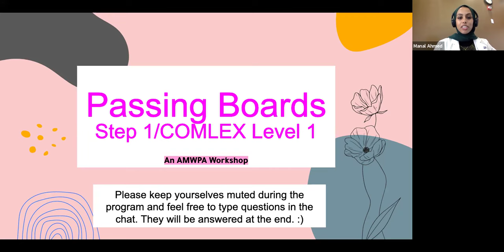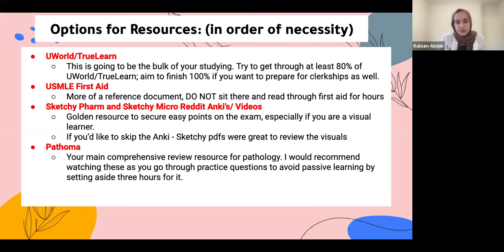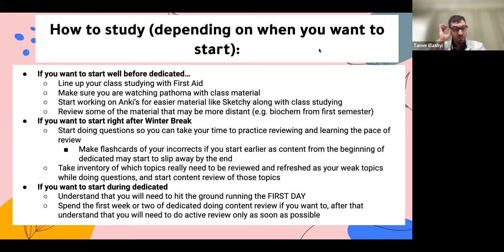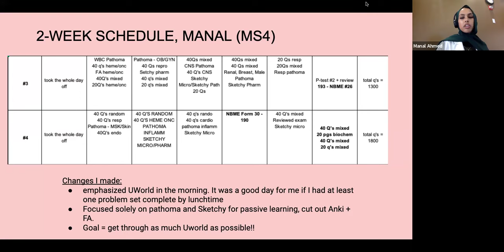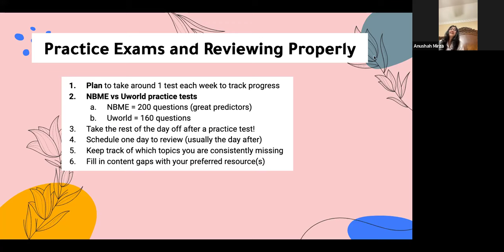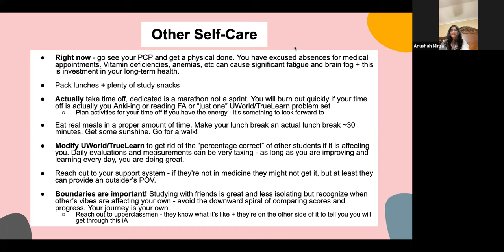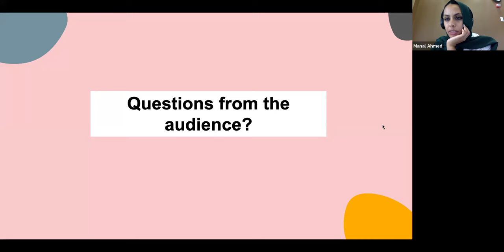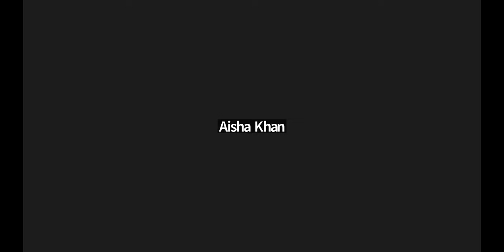USMLE Step 1/ Complex Level 1 Workshop for Medical Students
AMWPA
American Muslim Women Physicians Association
Presents a Zoom Lecture on: USMLE Step 1/ Complex Level 1 Workshop for Medical Students

Panel Discussion with Q&A

Moderator:
Manal Ahmed, MS4, UTSW Medical School Dallas

Panelist:
Stephanie Elbanna, MS3, TCOM
Anushah Mirza, MS3, Texas A&M School of Medicine
Tamer Elashyi, MS3, TCOM
KulsumAbdali, MS3, TCOM